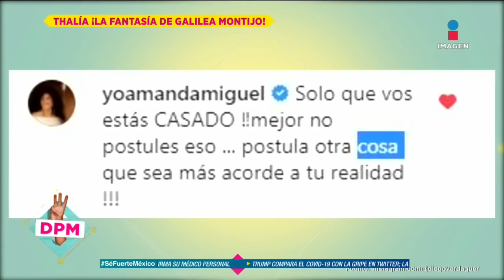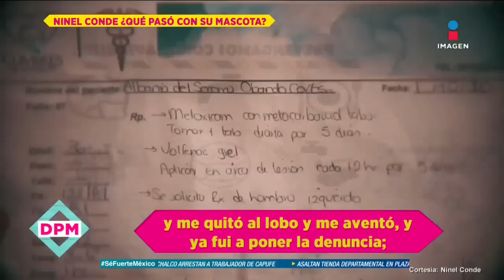¿Fantasías con Thalía? ¿Cómo lidió José Eduardo con COVID? ¿Quién le robó el perro a Ninel?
Te presentamos las 3 mejores notas del día DePrimeraMano
Nos enlazamos con JoséEduardoDerbez, quien nos reveló el terror que vivió y su experiencia tras haber padecido y vencido al COVID19.

Sale a la luz u audio que pareciera revelar el terrible acto vandálico que sufrió NinelConde al ser despojada de su perrito, esto pareciera haber sido a manos de su ex.

La conductora GalileaMontijo toma cómo bromas las declaraciones de DiegoVerdaguer y revela si ha tenido fantasías con Thalía.